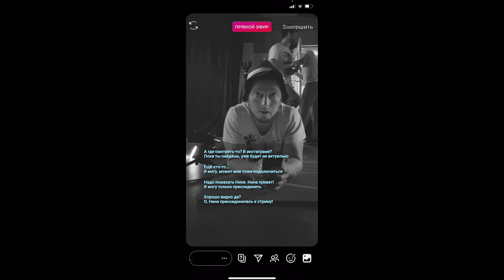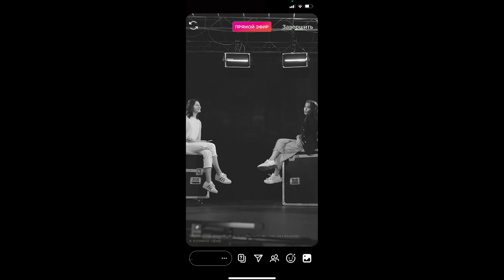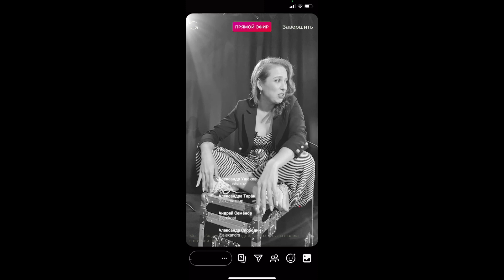АГАТА ВАВИЛОВА - о премьерах, публикации сборника стихов и отношении к новым лицам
🔺️ИНТЕРВЬЮ С АГАТОЙ ВАВИЛОВОЙ🔺️

Актриса театра и кино, певица, исполнительница главных ролей в российских постановках мюзиклов «Бал вампиров», «Джекилл и Хайд», «Граф Монте-Кристо», «Канкан», а также в других ярких проектах 💫

Тайм-коды
🔻00:00 - 01:04 - Начало.
🔻01:04 - 02:19 - О премьере мюзикла «Опасные связи».
🔻02:19 - 04:07 - Отношение к современным постановкам.
🔻04:07 - 05:10 - Вы легко находите общий язык с партнёрами?
🔻05:10 - 05:50 - Если партнёр не идет на контакт, как сосуществовать вместе на сцене?
🔻05:50 - 07:00 - Вы планируете публиковать свои стихи в сборнике?
🔻07:00 - 08:20 - Чем бы вы занимались, если бы не работа артиста?
🔻08:20 - 08:55 - О материале на «Хитах Бродвея».
🔻08:55 - 11:11 - Каково ваше отношение к новым лицам в театре?
🔻11:11 - 13:40 - О фирменном хэштеге и логистике а работе.
🔻13:40 - 15:19 - О кастинге на Бал Вампиров.
🔻15:19 - 17:10 - О судьбе клыков Магды.
🔻17:10 - 19:25 - О ярких экспериментах с волосами и имиджем.
🔻19:25 - 20:05 - Отношение родителей и окружению к переменам с имиджем.
🔻20:05 - 20:44 - В чем ваше предназначение?
🔻20:44 - 22:39 - Какова ваша цель?
🔻22:39 - 23:26 - Ток-шоу финал.
🔻23:26 - 24:28 - О закулисье.
🔻24:28 - 25:05 - Финал.